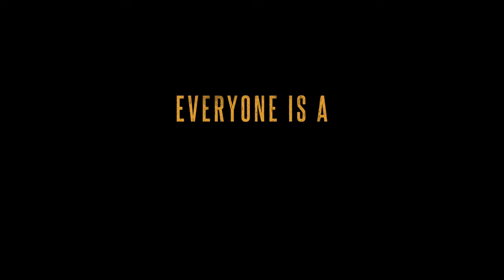Top 10 Blockbuster Netflix Hindi Web Series You Need To See | All Time Hit On Netflix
Top 10 blockbuster netflix hindi web series you need to see.